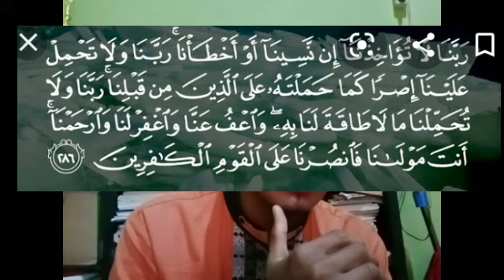TESTIMONI TAHAJUD //DOA DI KABAH DAN MENENANGKAN JIWA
Di sepertiga malam adalah salah satu waktu yang mustajab untuk bermunajat kepada Allah, bersujud merendah diri serendah rendahnya di dalam sujud solat TAHAJUD dan berdoalah segala hajat kita

√Manfaat tahajud hati menjadi tenang, doa di kabulkan dll

√Pengalaman spritual  ini saya alami  di dalam hidupku 8 tahun yang lalu semoga kita selalu di istikomahkan dalam tahajud Aamiin